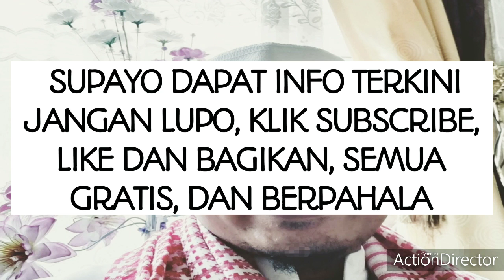VIRAL..BUAYA BESAR GIGI OMPONG DI TAMAN RIBANG KEMAMBANG LAHAT.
JUMLAH HEWAN DITAMAN RIBANG KEMAMBANG LAHAT,  BUAYA LAHAT ADA 2 EKOR, MONYET ADA 2 EKOR LAGI.